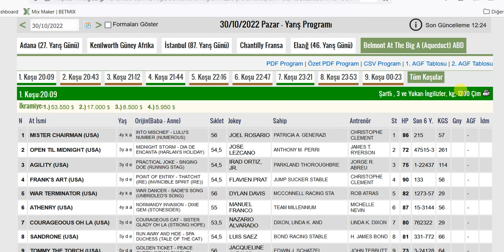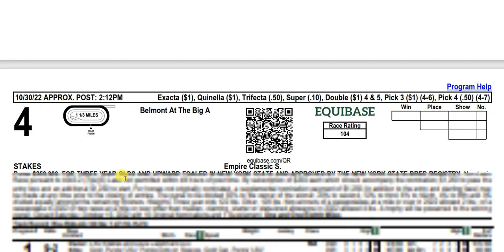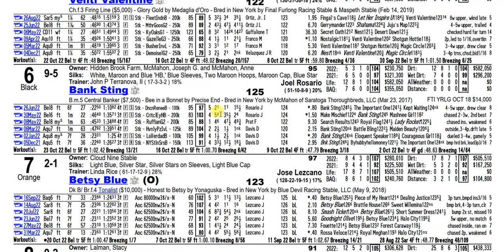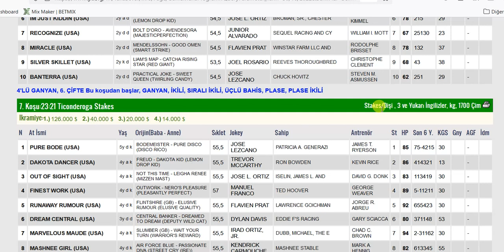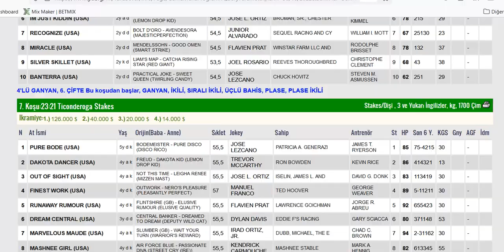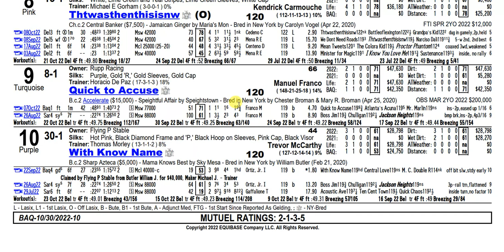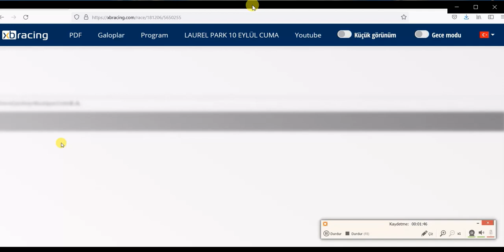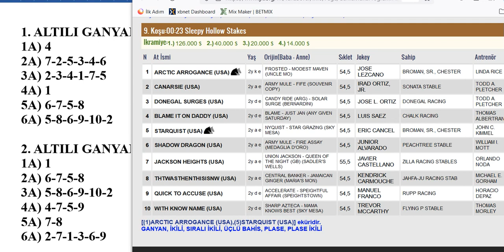30 EKİM 2022 PAZAR AQUEDUCT BELMONT 6’LI GANYAN TAHMİNİ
30 EKİM 2022 PAZAR AQUEDUCT BELMONT 6’LI GANYAN TAHMİNİ
30 EKİM 2022 AQUEDUCT BELMONT 6’LI GANYAN TAHMİNİ
30 EKİM 2022 AQUEDUCT BELMONT 6’LI GANYAN TAHMİNİ
Yabancı, at, yarışı, tahminleri,
30 EKİM 2022 AQUEDUCT BELMONT at yarışı tahminleri,
30 EKİM 2022 PAZAR  AQUEDUCT BELMONT
altılı ganyan tahminleri, tjk
30 EKİM 2022 AQUEDUCT BELMONT at yarışı yorumları,
30 EKİM 2022 Abd altılı ganyan yorumları,
tjk yabancı at yarışı tahminleri, tjk AQUEDUCT BELMONT altılı yorumları,
30 EKİM 2022 AQUEDUCT BELMONT altılı tahminleri,
amerika at yarışı tahminleri,
AQUEDUCT BELMONT AT YARIŞI TAHMİNLERİ,
AQUEDUCT BELMONT altılı tahminleri, amerika,
30 EKİM 2022 PAZAR yabancı akşam at yarışı tahminleri,
30 EKİM 2022 PAZAR AQUEDUCT BELMONT altılı ganyan yorumları,
AKŞAM YARIŞLARI, at yarışı tahminleri, altılı ganyan tahminleri, altılı tahminleri, altılı yorumları, tjk AQUEDUCT BELMONT altılı analiz,
at yarışı tahmin, tjk AQUEDUCT BELMONT altılı ganyan yorum,
bugünAQUEDUCT BELMONT
AQUEDUCT BELMONT
bugünAQUEDUCT BELMONT